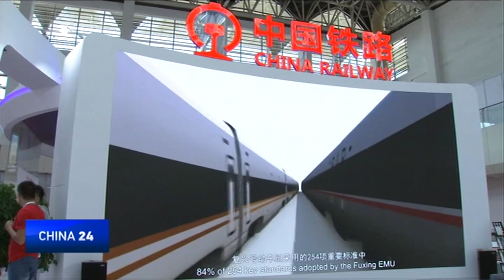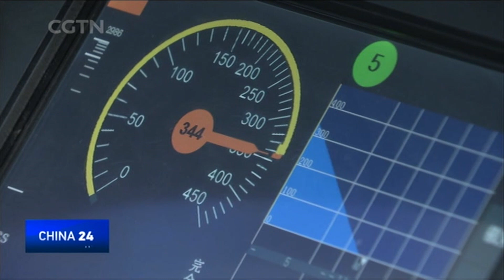China-Arab States Expo 2017: China's high-speed rail industry speeds ahead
China's high-speed railways (HSRs) have made frequent headlines ever since the country decided to speed up its bullet train development. At the China-Arab States Expo being held in Yinchuan of northwestern China's Ningxia Hui Autonomous Region, train manufacturers present some of their best new models.